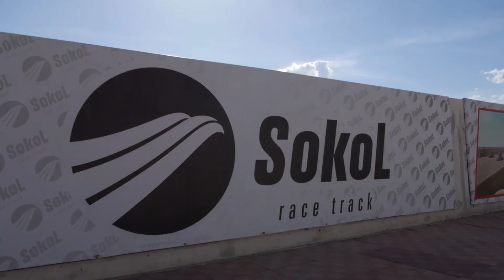Таксист Русик | Rusik TV | Sokol Race Track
@sokol_race_track приготовил для Вас очередной зрелищный вайн с @ruslan_visingeriev и @tairofficial